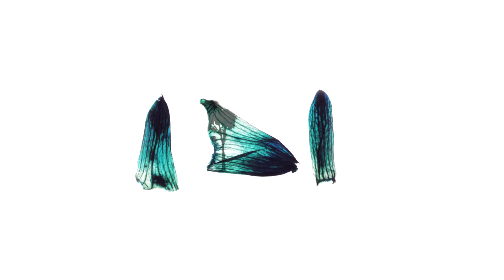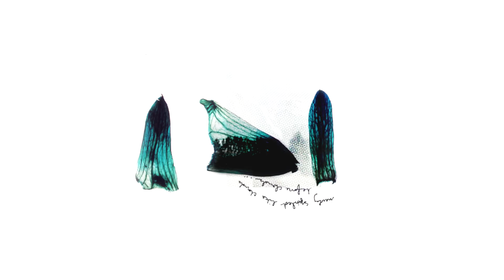VIDEO ARCHIVE: Orchid (experimental film, 2005)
From our archives: experimental film created in 2005 by the audiovisual duet Milliseconde topographie as part of a video series called Treelogy. This video was created before HD existed by we managed to make an HD version. 2023 remaster.

Music and image by Nicolas Bernier and Delphine Measroch.